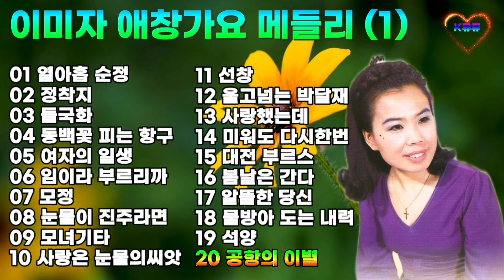💖🍀이미자 | 애창가요 | 메들리(1)